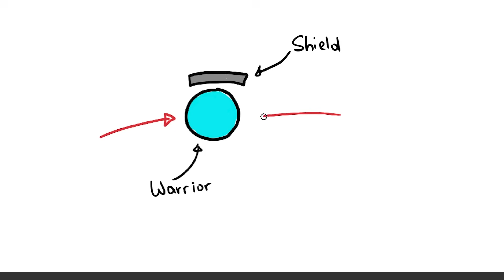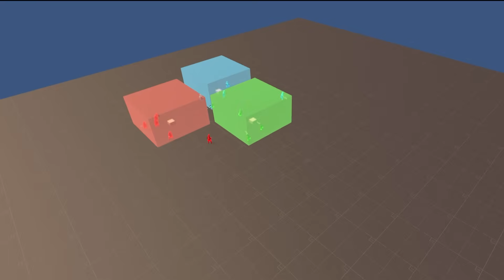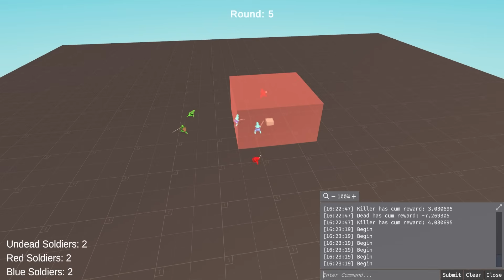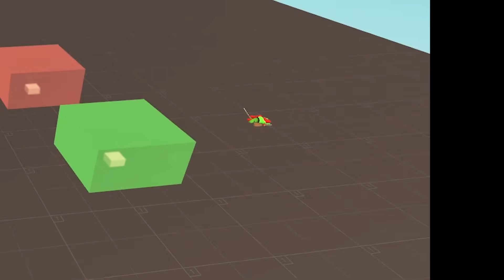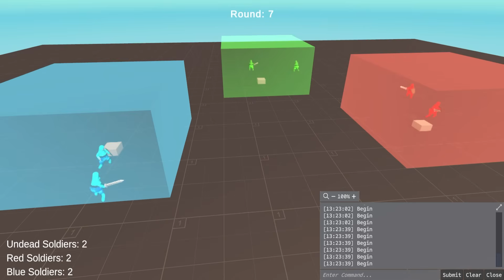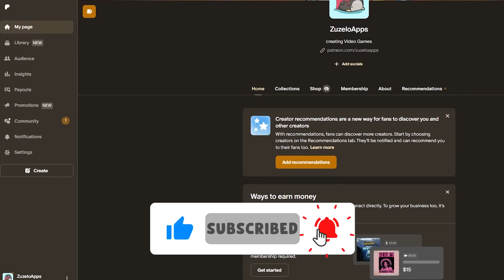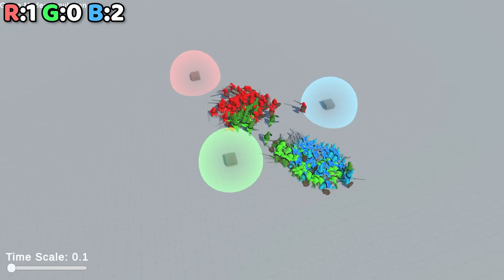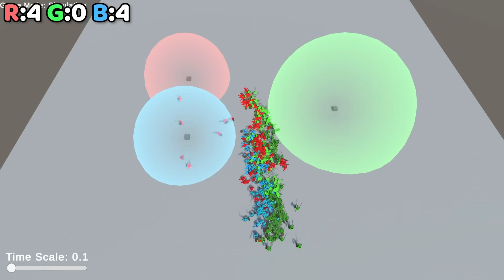300 A.I. Warriors Learn to Fight (in different teams)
A.I Wars is back! 3 A.I Armies will fight each-other in a tournament!

10Age – Зоопарк
Morgenshtern – Последняя Любовь
Skryptonite – Baby Mama

Time Codes:
0:00 – Intro
2:22 - Reinforcement Learning
4:00 -  Training
5:33 - Debugging
7:22 - Training final
10:03 - Final Results